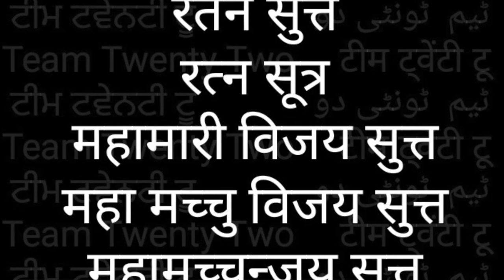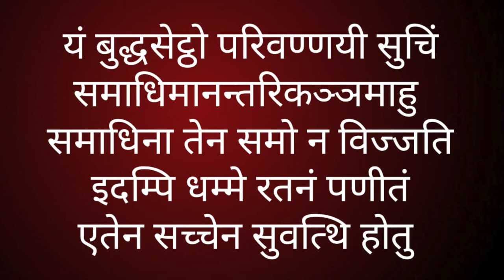RATAN SUTT 5/रतनसूत्त/सूत्र /मच्चु विजय सुत्त /महा मृत्युंजय सूत्र /Sudhir Raj Singh/Team Twenty Two